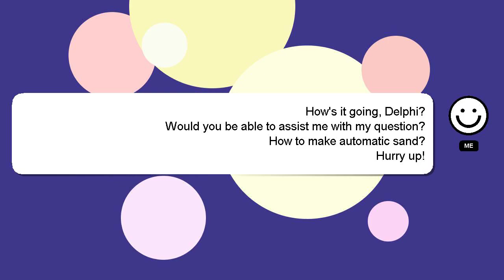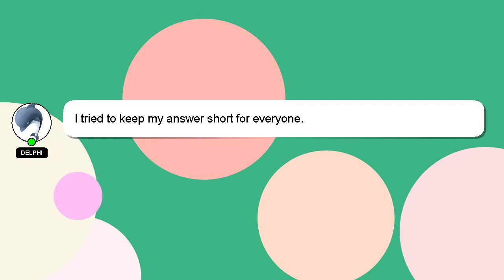How to make automatic sand?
An introduction to myself in a few words, Greetings, my name is Delphi. I can help you find the answers you are looking for. - How to make automatic sand?

Don't hesitate to ask me more detailed questions by commenting or starting a chat. Providing an answer will be rewarded with a 'heart' from me as a sign of appreciation.

*2 What we are experimenting :*